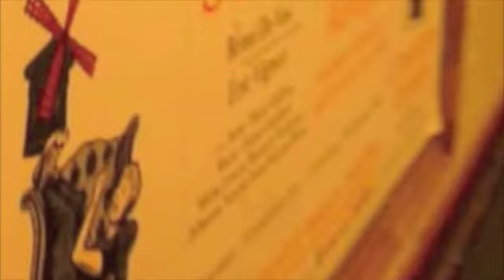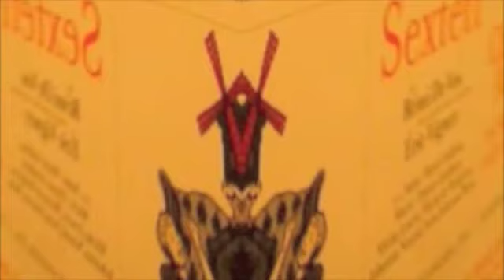White Rabbit - Moving (Paris Vibes)